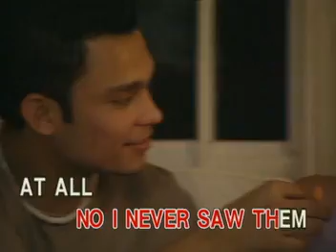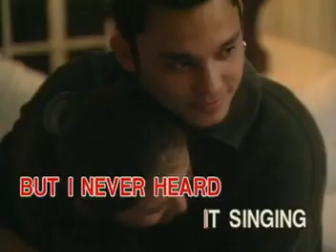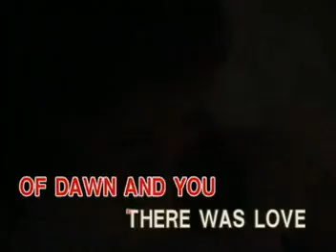3. Till There Was You - Aiza Seguerra [Vicor]